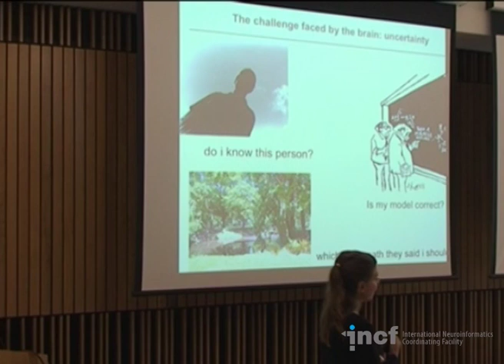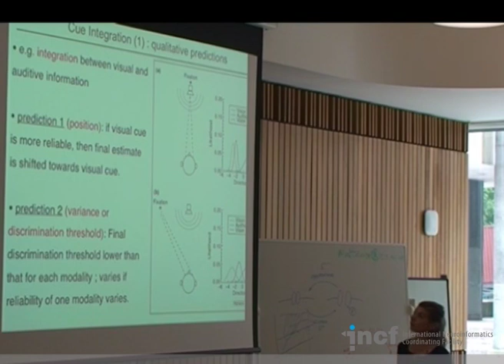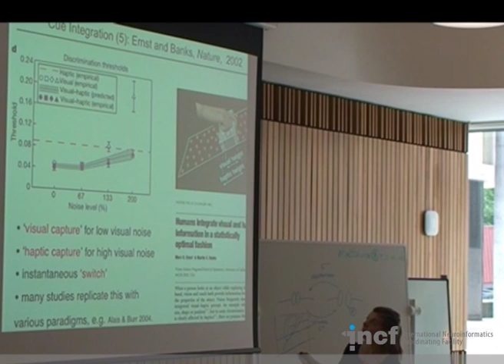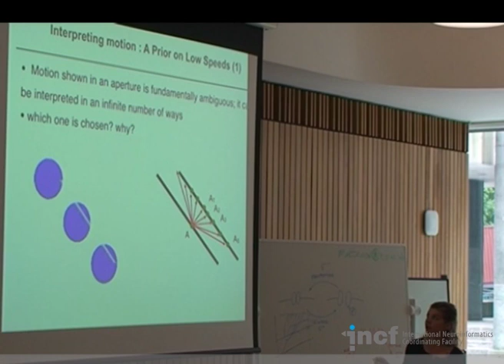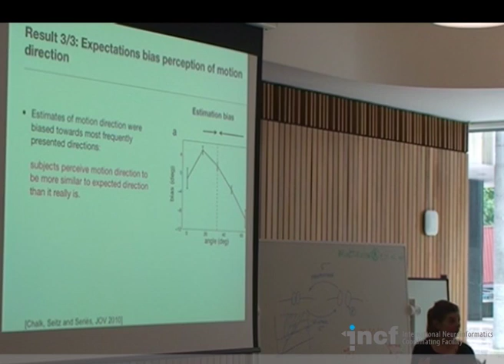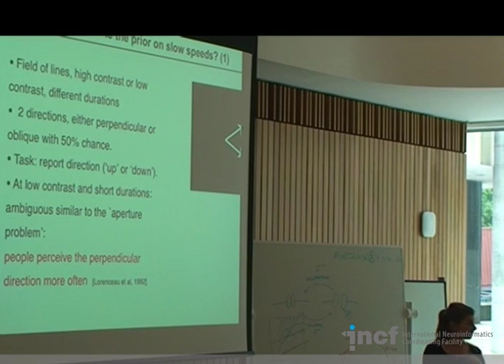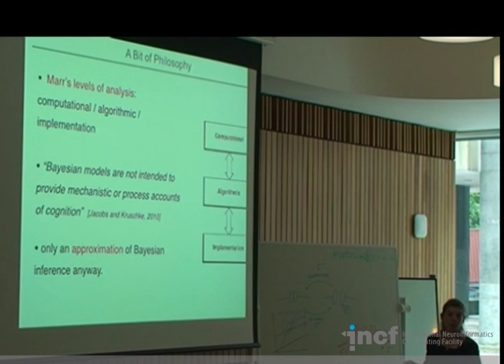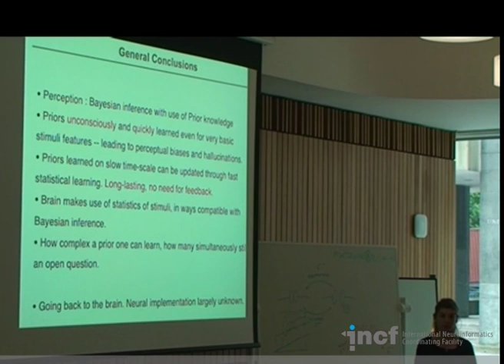Peggy Series - The "Bayesian Brain hypothesis": Is the brain a probabilistic machine?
Speaker: Peggy Series, The University of Edinburgh, School of Informatics, United Kingdom

Recorded at the Informatics Forum, The University of Edinburgh, 26 August - 2 September 2012, during the INCF-funded Edinburgh Summer School in Integrative Computational Neuroscience. The aim with the summer school was to introduce analysis techniques and modelling tools to address neuroscientific questions spanning multiple levels of investigation, from genomics and proteomics to whole-brain imaging, psychophysics and behaviour.